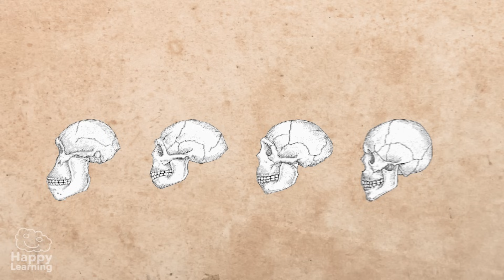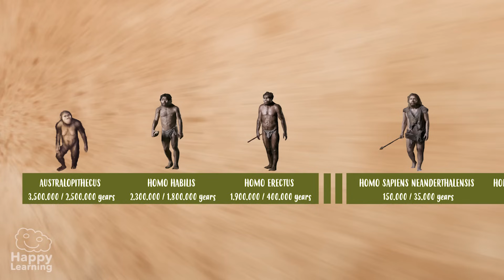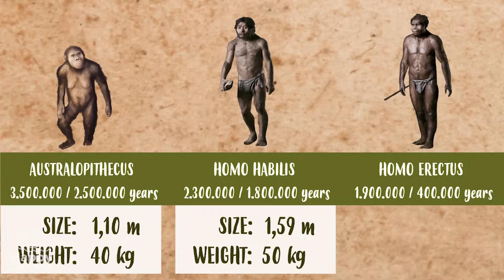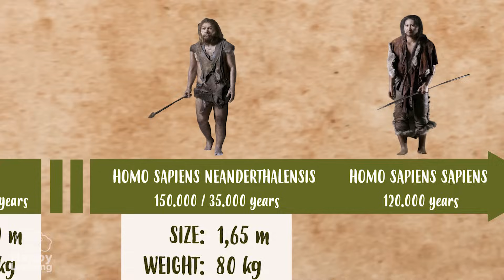THE EVOLUTION OF HUMAN BEINGS | Educational Videos for Kids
Learn about human evolution from australopithecus to homo sapiens sapiens!